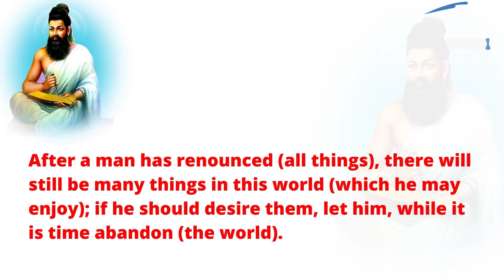KURALUM VAALVUM EPI 04 | Thirukural Made Easy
This series brings viewers the wisdom of Thirukural by Thiruvalluvar, one of the greatest saints of Tamil culture. We present the values and virtues of this couplet in Tamil and with a translation in English along with interesting stories.

CAST:
Producer/ Voice/Editing - Dinakaran S